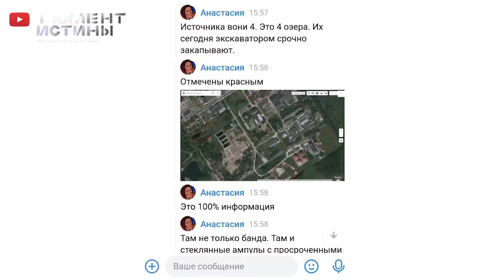⚡️ Конфликт на заводе Ферейн. Порвали рубашку, вызвали полицию. Глава Электрогорска Дорофеев в шоке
В Подмосковье, как и во многих других регионах страны, жители жалуются на незаконные свалки, проблемы с очистными сооружениями и загрязнение воздуха. Природоохранное законодательство нарушают не только простые граждане и представители малого бизнеса, но и крупнейшие предприятия страны. В подмосковном Электрогорске об окружающей среде совсем не заботится завод «Ферейн», бенефициаром которого является Владимир Брынцалов.

В последнее время жители Электрогорска задыхаются из-за предприятия. Запах нечистот распространился на весь город. Местные власти отреагировали на эту проблему и организовали круглый стол, в котором приняли участие руководители завода «Ферейн», местные жители и участники проекта «Экорейд». Координатор проекта Ярослав Вольпин рассказал, что перед круглым столом экологи провели аэросъемку территории предприятия. А на мероприятии они продемонстрировали выявленные нарушения.

Местные жители и глава города были шокированы увиденным. Поскольку завод «Ферейн» арендует землю у города, на местных чиновниках тоже лежит большая ответственность. В итоге глава Электрогорска предложил проинспектировать предприятие. К визиту экологов и чиновников руководство «Ферейна» тщательно готовилось. Они закапывали источники неприятного запаха и пытались замаскировать другие нарушения.